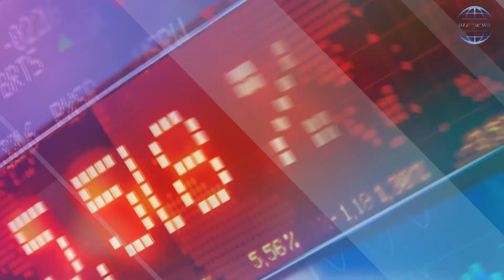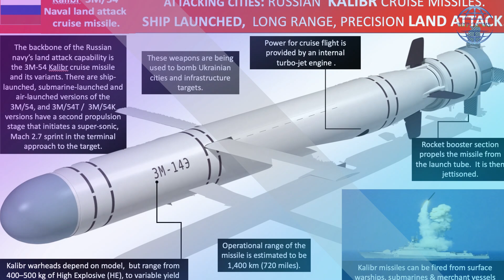Ukraine says Russia Kalibr missile cargo hit in transit to Crimea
Headline:  Ukraine says Russia Kalibr missile cargo hit in transit to Crimea.

Source:   Aljazeera News.
Details:   Ukraine says shipment of Russian Kalibr cruise missiles was destroyed in transit to the Black Sea Fleet in Crimea.